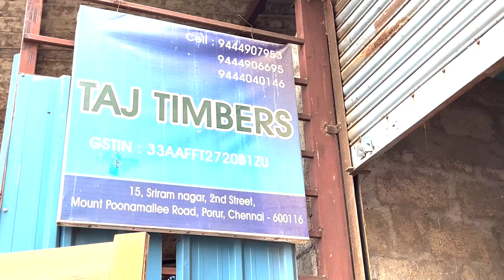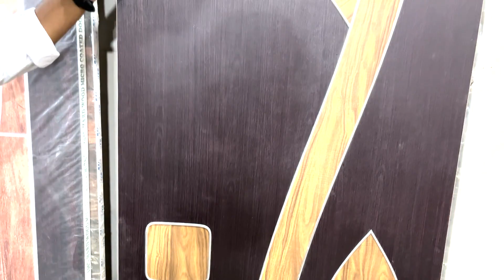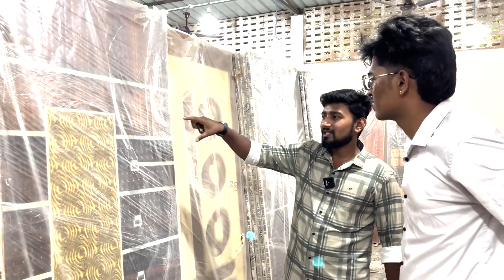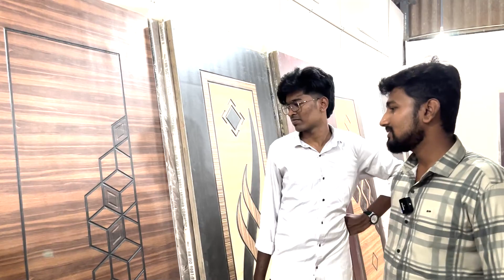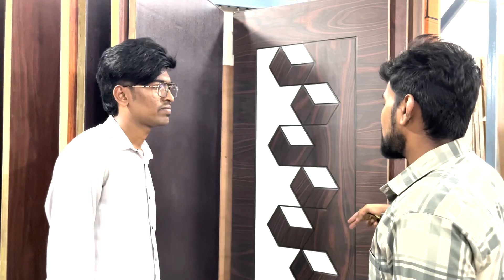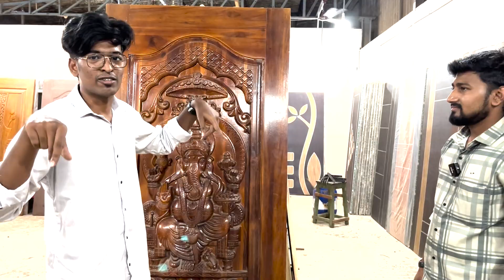BEST DOOR SHOP IN CHENNAI |1000 க்கு மேல தேக்கு மர கதவுகள் | DOORS AT CHEAP PRICE 😍‎️‍🔥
HI FRINEND,
IN THIS VIDEO WE ARE GOING TO EXPLORE,,,
TAJ Plywoods are Manufacturing Wooden Doors of various types like Membrane Doors, Micro Coated Doors, Steel Beading Doors, WPC Doors.
We have our own 125+ Door design.
Customized design will be done for Bulk Orders.
Apart from Door Manufacturing we are wholesalers of Plywood of various types, MDF Boards.

Taj Timbers and Taj Plywood ( Taj Doors - Wooden Door )

Address :
17, Sri Nagar , 2nd street, Karambakkam, Porur, Chennai - 600116
(Opp. NEXA Service Center & Canara Bank Back Side)

ONLY FOR ADVERTISING IN OUR CHANNEL CALL👇
இது கடை நம்பேர் இல்லை***
          இது youtube சேனல் நம்பர்👇

BEST DOOR MANUFACTURER IN CHENNAI |1000 க்கு மேல தேக்கு மர கதவுகள் | STARTING FROM RS.2000/-ONLY😍‎️‍

BOYA MM1
GORILLA POD
MINI TRIPOD SELFI STICK
DIGITEK MINI TRIPOD
FLEXIBLE TRIPOD
SUN GUN BETTER BUY OFFLINE
SUN GUN FULL SET WITH STAND
DIGITEK TRIPOD FOR PRODUCT REVIEW
SOFT BOX DGITEK
CANON M50 CAMERA
SONY CAMERA
MEMORY CARD SANDISK 64GB
HARD DISK

*acer aspire 3
* vivo book v15
*lenovo idea pad

LENOVO IDEAPAD

Top 5 Best Smartphones Under Rs.30,000 ( February - 2022)

IQOO Z5 5G
XIAOMI 11 LITE NE 5G
ONE PLUS NORD CE
REALME X7 MAX 5G
SAMSUNG M52 5G